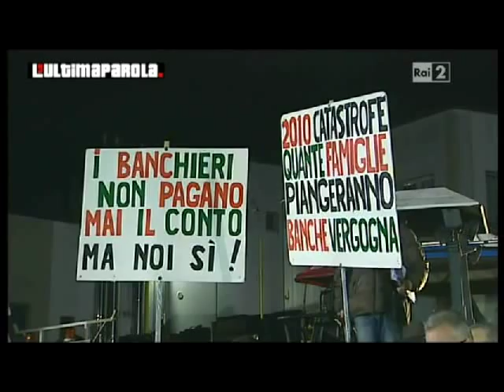La crisi per le piccole imprese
Eugenio Benetazzo ospite a Rai 2